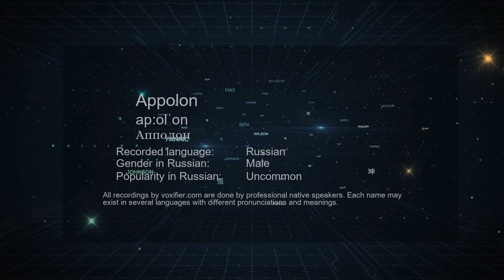How to Pronounce Appolon (Апполон) in Russian - Voxifier.com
This is the Russian pronunciation, gender, and phonetics recording of the name Appolon (Апполон). The same name may exist in other languages with different pronunciations. Check the meaning of name along with other possible pronunciations or similar names for free Voxifier uses the help of expert linguists to simplify pronunciations by replacing some special sounds with sounds more commonly available across all languages.